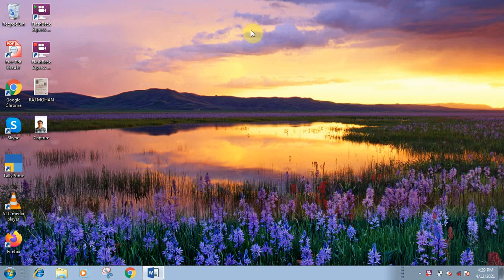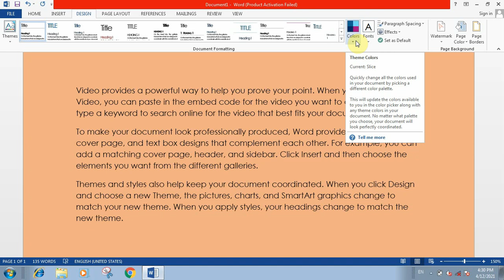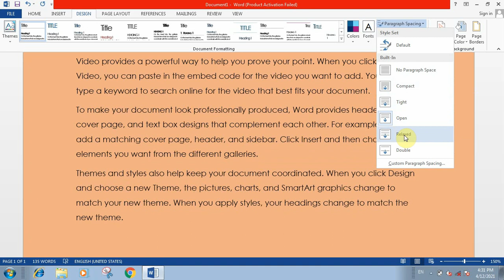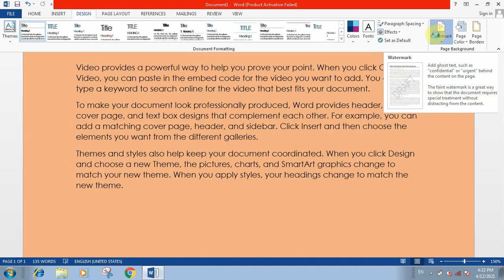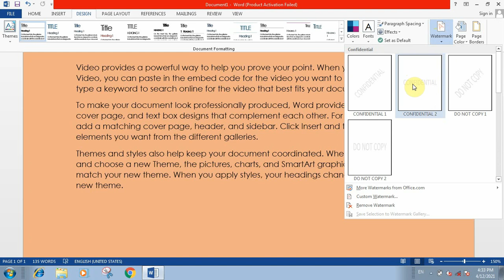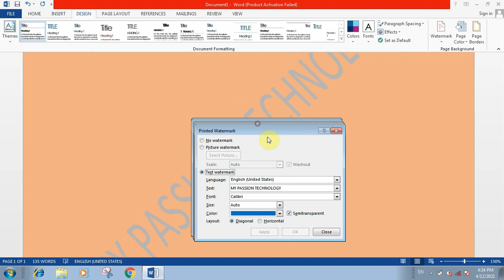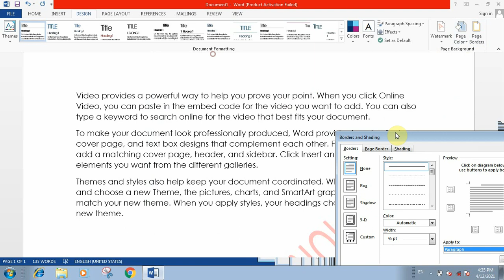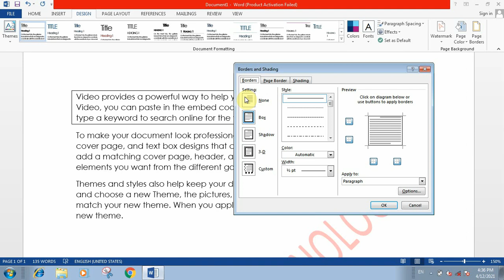ms word design tab in hindi | ms word 2013 design tab | ms word by saurabh sir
ms word 2013 design tab in hindi

Here you can know easily about design tab in ms word 2013